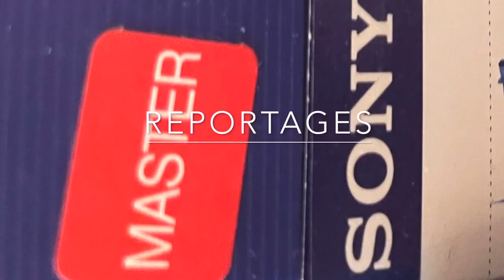L'Expansionnisme Américain à Partir de 1991 Un sujet de Philippe Buffon